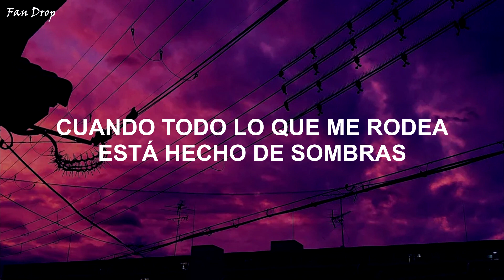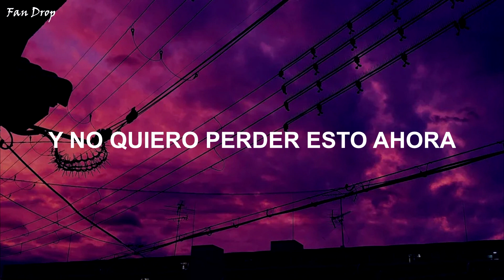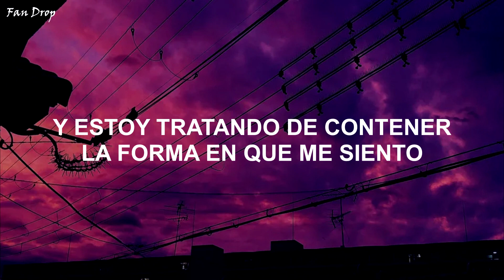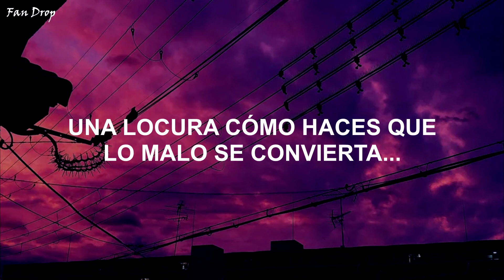Hardwell - Mad World (Subtitulada Español) ft. Jake Reese